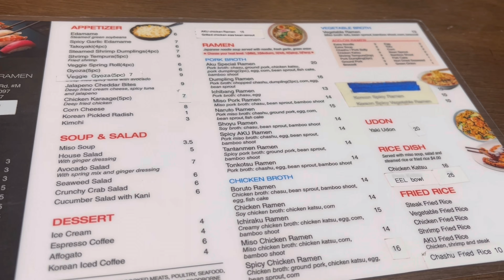What I eat in a day- ep2